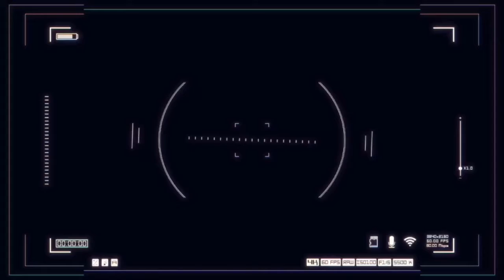Valmontone, MagicLand intervista a Zucchi nel giorno della riaperta